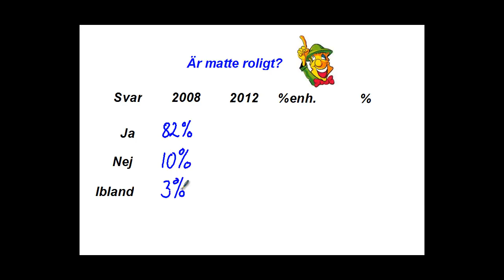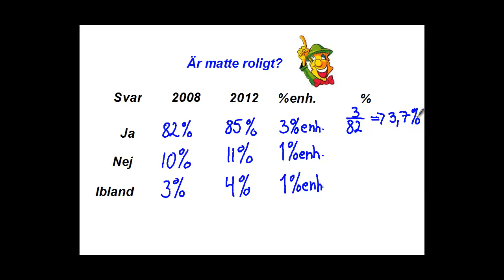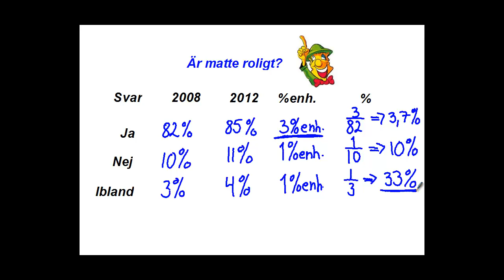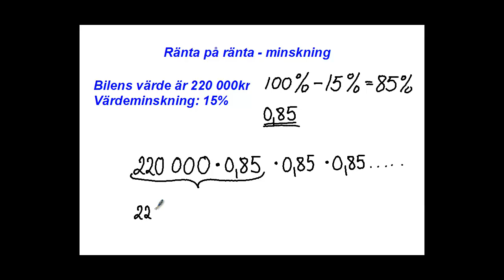Mattebettan - Procent och procentenheter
Exempel som handlar om procentenheter och procent.